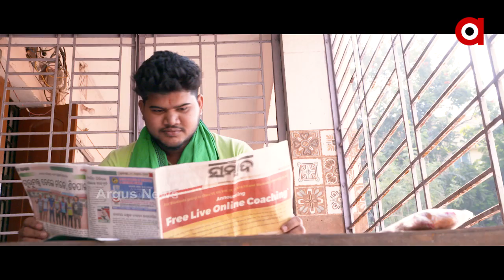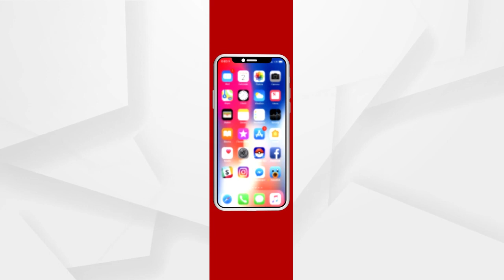THE CAKE : A SHORT FILM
Cast: Manua& Vicky
Asst. Editor: GYANA RANJAN
Story and Cinematography: SANTOSH GHODEI
Edited and Produced By: SANKALP ANAND
Directed By: ANANTA NARAYAN PARIDA